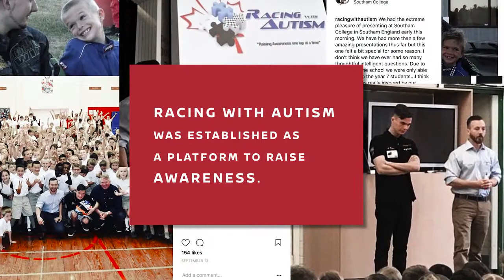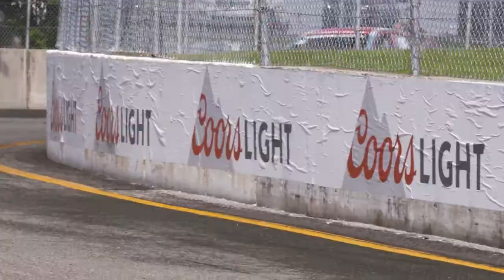Austin's Micra Cup Journey (Amazing Video please watch)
A mini documentary about how Austin became a Micra Cup racer and his progression in the series.